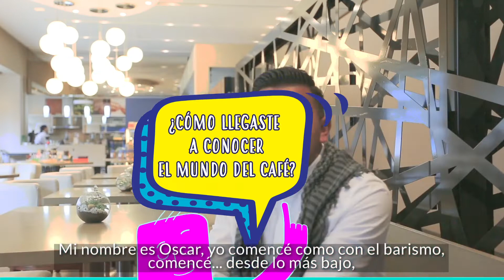Un barista que comenzó a escondidas del dueño. 😱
Conoce la historia de nuestro barista invitado Oscar y Tráiganlecafé para que nos de algunas clases.